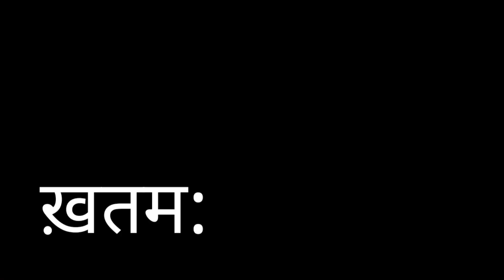New bajaj pulsar rs 200 2020 | new colour on pulsar rs bs6 200 | first ride review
Indore food carnival video

Pani puri challenge video

pulsar rs 200 in new colour
rs 200 new colours
pulsar rs 200 bs6
pulsar rs 200 2020
on road price of rs 200